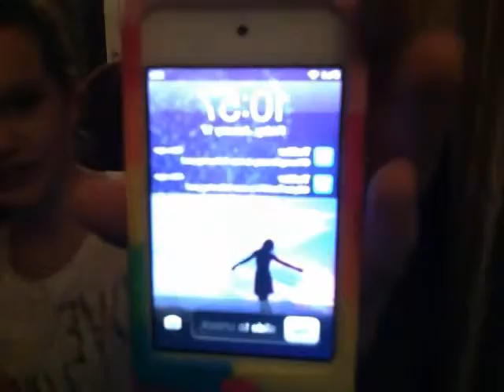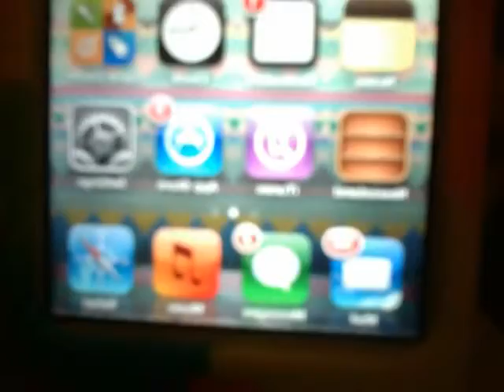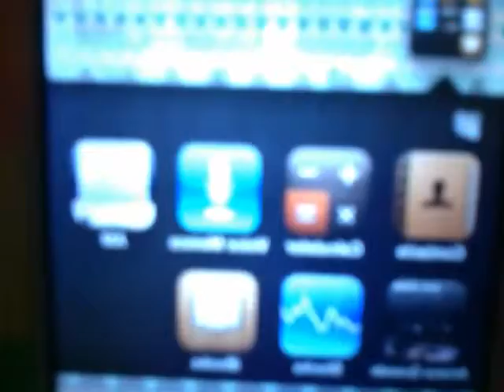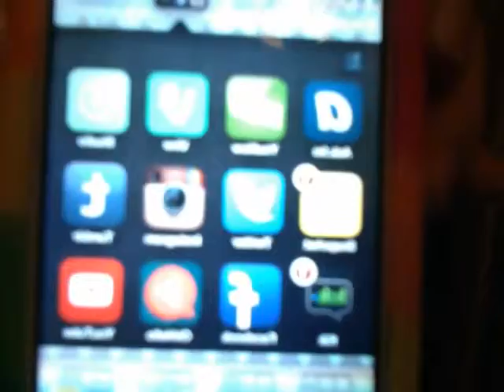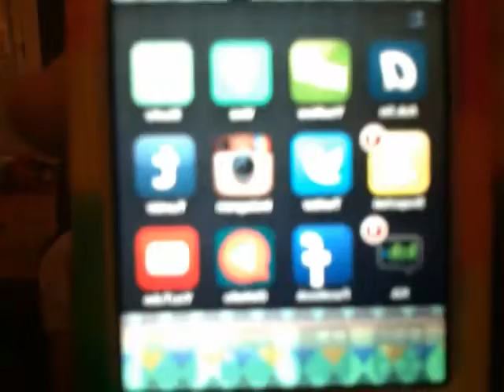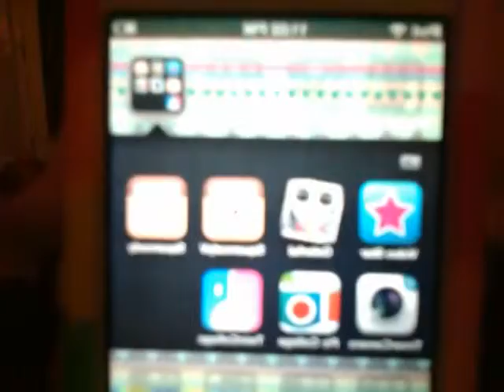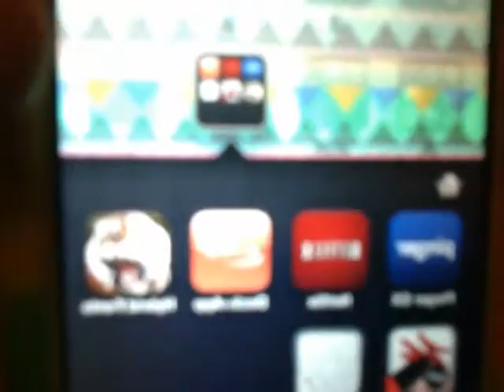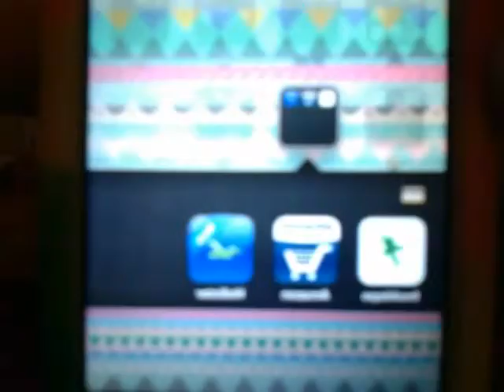What's On My IPod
Hope You Enjoyed! Posting on WED and FRI i'm gonna post more beauty related videos in April!!